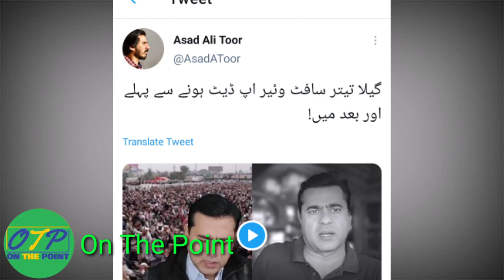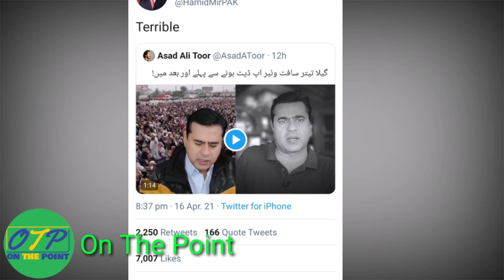Imran Khan Riaz vs Hamid Mir | Clash Between Hamid mir and Imran Khan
In this video On The Point is telling you about Imran Khan Riaz and Hamid Mir clash.